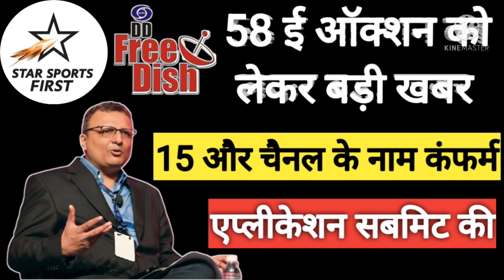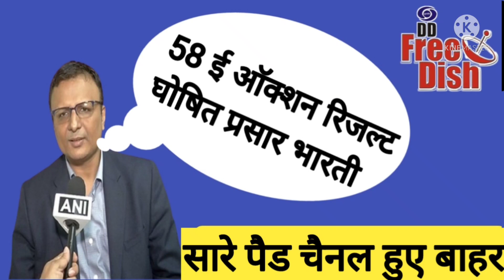prashar bharati announced official result 58 e auction | star utsav removed DD free dish